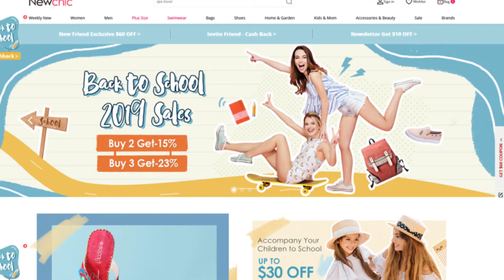NewChic New Life| Get To Know More About Us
Do you know sth about Newchic SEA?

 NEWCHIC SEA is a online shopping web which offer a wide selection of fashion product categories ranging from clothing, shoes, bags, beauty accessories, home&living, mainly served in Malaysia, Philippines，Indonesia，Thailand，Singapore and Vietnam.